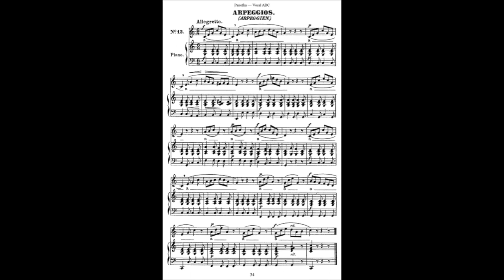Panofka Vocal ABC n°12